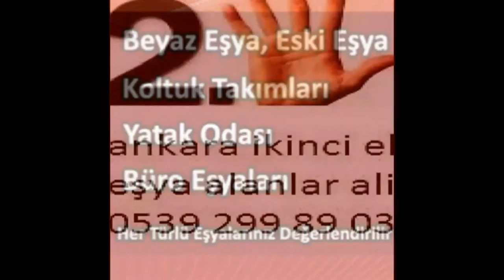Ankara İkinci Eşya Alım Satım 0539-299-89-03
ankara ikinci el eşya alanlar ilhan ticaret 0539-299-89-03 den anında nakit ikinci el eşya alım satım alan yerler olarak sizlerin hizmetinde aramanız yeterli...

ankara ikinci el eşya alanlar firmamız ankara semtlerinde ikinci el eşya alım satım alan yerler olarak sizler en iyi hizmeti sunmaktadır,ikinci el eşya satmak

2.EL EŞYA SEKTÖRÜNDE EN YÜKSEK FİYAT GARANTİSİ VE PROFESYONEL HİZMET
Evet Başlığımızda da okuduğunuz üzere 2.el eşya sektöründe en yüksek fiyat garantisi ve profesyonel hizmet veren İlhan Spot 2.el eşya konusunda uzmanlaşmış kadrosuyla her zaman müşteri memnuniyetini ön planda tutarak sektördeki yerini yılarca korumayı başarmıştır.
2.EL EŞYANIZIN DEĞERİNİ NASIL ANLARSINIZ?
Bilindiği üzere 2.el eşya denildiği zaman yani kullanılmış yıpranmış eşyaların tamamına verilen isimdir. Peki değerini nasıl anlarsınız dediğimizde ise ikinci el eşyanın kaç yıllık olduğu markası gibi ana özelliklerin bilinmesi gerekir. Eğer isterseniz sizin için ücretsiz eksper hizmeti verebiliriz. İster arayın isterseniz Whatsapp' dan 2.el eşyalarınızın resimlerini atın hemen yarım saat içerisinde size ikinci el eşyanızın değerini söyleyelim.
2.EL EŞYALARINIZI NASIL SATARSINIZ?
İkinci El Eşyanızı satmaya karar verdiniz ancak bu işlerin nasıl yürüdüğü hakkında pek bir bilginiz yoksa biz size elimizden geldiğince anlatmaya çalışalım. 2.el eşyalarınızın resimlerini Whatsapp'dan 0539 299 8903 nolu telefona atabilirsiniz. İkinci el eşyalarınızın değerini belirledikten sonra sizde memnun olduğunuz takdirde 1 saat içerisinde yerinize geliyoruz ikinci el eşyalarınızı anında nakit olarak alıyoruz. Yani kısacası tek bir telefonla eşyalarınızın fiyatını belirleyip satabilirsiniz.
İKİNCİ EL EŞYA ALANLAR